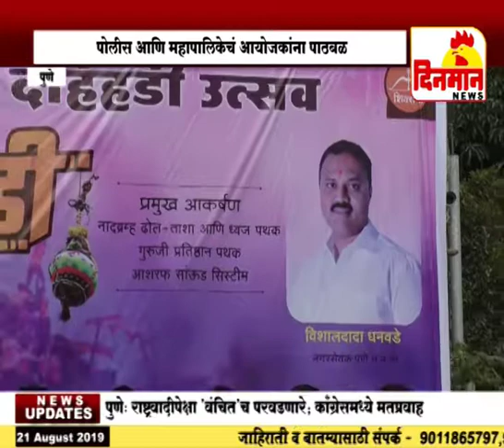दहीहंडीच्या फ्लेक्सच्या माध्यमातून शहराचे विद्रुपीकरण